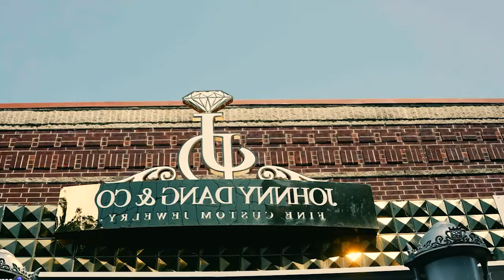Bling Beats & Baked Rhymes: The High Notes of Houston's Hip-Hop Hustle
Dive deep into the heart of Houston's hip-hop hustle with "Baked Lore N More." Join Steph as we explore the rich tapestry of Houston's hip-hop scene, from its iconic grillz and syrupy beats to the legends who've shaped its sound and culture. Discover the DIY ethos that propelled local artists to global stages, the craftsmanship of Johnny Dang's bling, and the revolutionary Chopped and Screwed sound pioneered by DJ Screw. Uncover the stories of resilience, innovation, and community that make Houston's hip-hop legacy unforgettable.